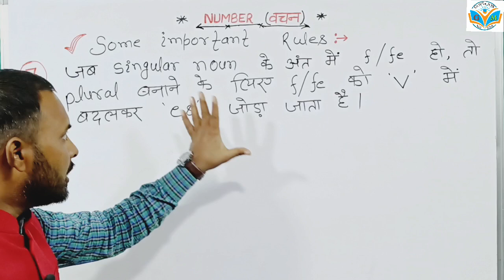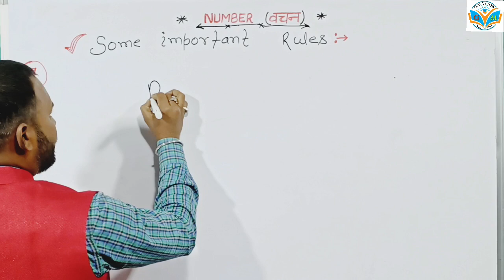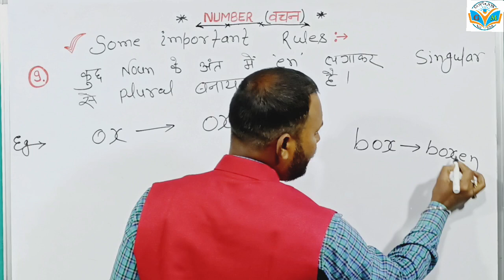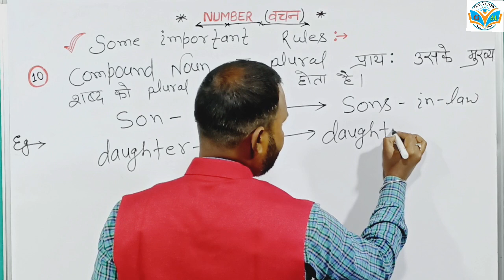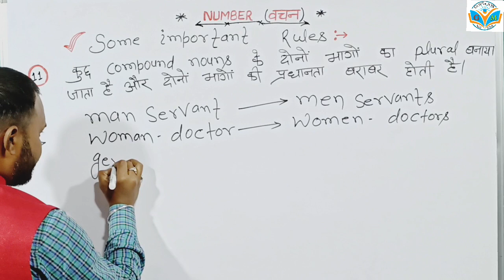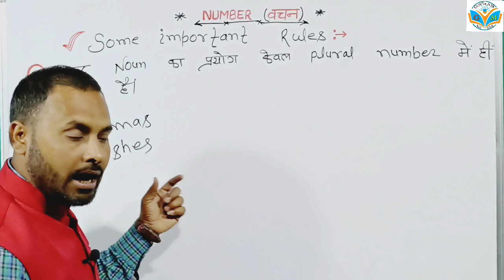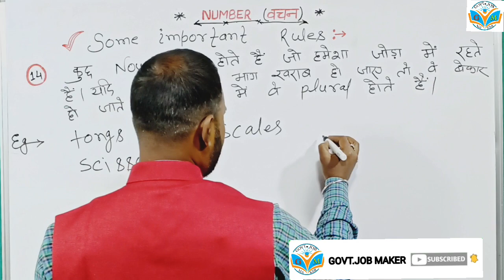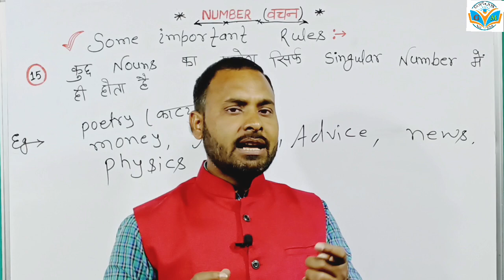Singular से Plural कैसे बनाते हैं? आप हैरान रह जाओगे! : Number (वचन) in English Grammar | Class-3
Singular से Plural कैसे बनाते हैं? आप हैरान रह जाओगे! The Noun: Singular to Plural Number

Know about
Number of nouns in English Grammar (in Hindi)
Singular Number and Plural Number
How to change a noun from singular to plural

Number (वचन) in English Grammar (in Hindi) | Singular Number and Plural Number